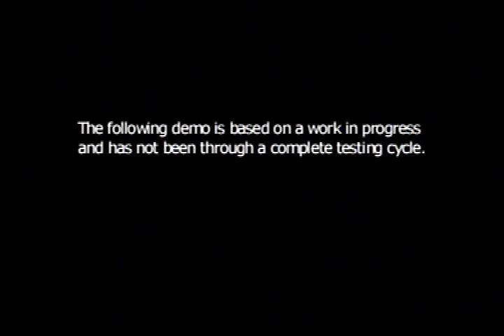(Replay) Legacy Of Kain: Soul Reaver Demo ~ PS1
Showcasing the Soul Reaver demo that was included in Akuji The Heartless. I had already played this last year but figured I give it a replay. It's short like last time and I will be playing the Tomb Raider 3 demo as well later.